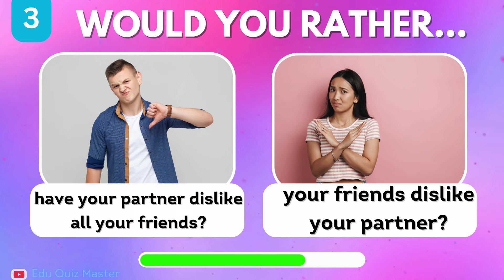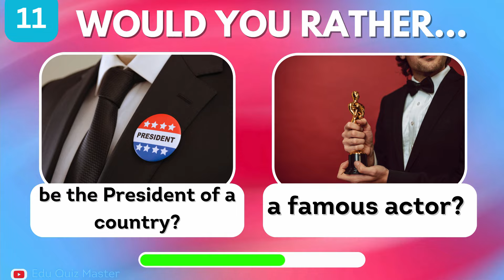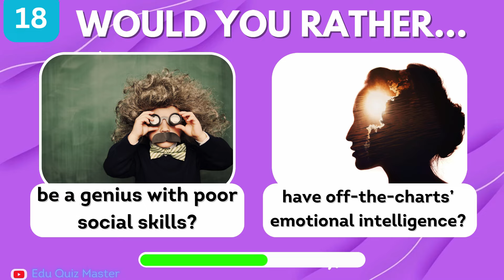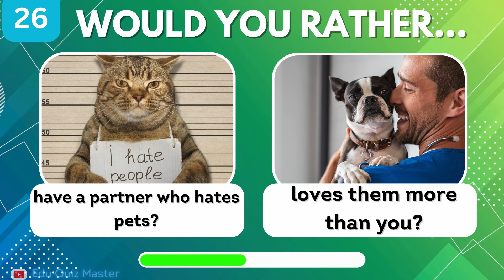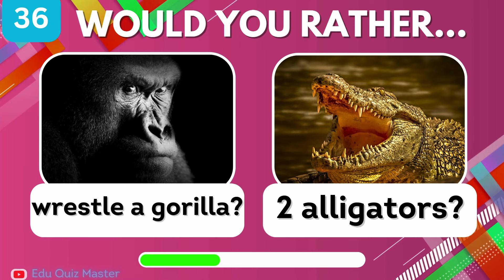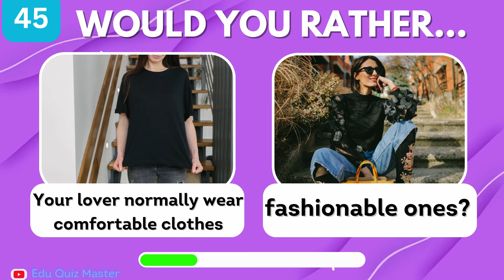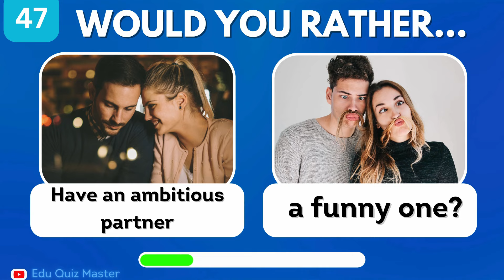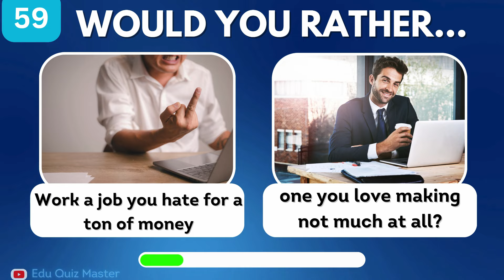Would You Rather - HARDEST Choices Ever! 😱🤯 #16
This is how it works:
We'll show you 60 different pairs of difficult choices, and you can only choose one of the two at a time. We wish you a lot of fun! 😄

We hope you liked the video, if so give us a THUMB'S UP and don't forget to SUBSCRIBE to our channel, Power Quiz, so you can enjoy new videos every day! 📅